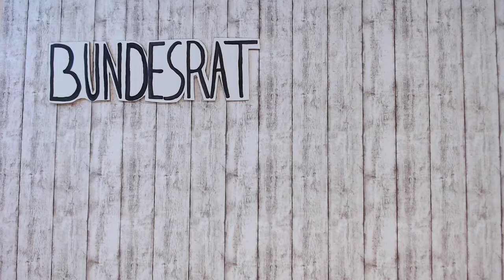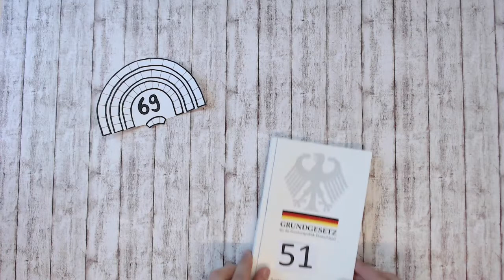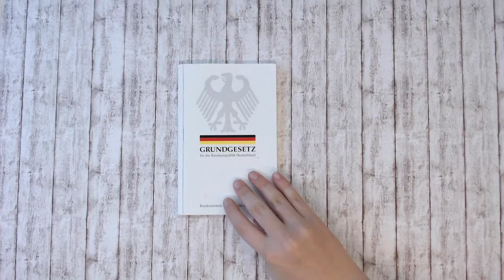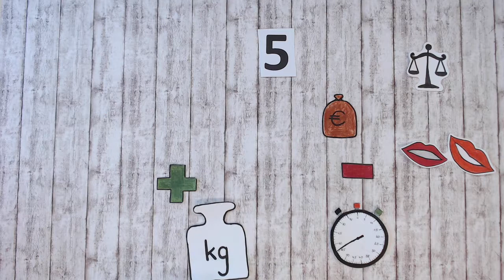Der Bundesrat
Schülerinnen und Schüler aus der Einführungsphase des Alten Gymnasiums haben bei uns Erklärvideos zu politischen Institutionen erstellt.